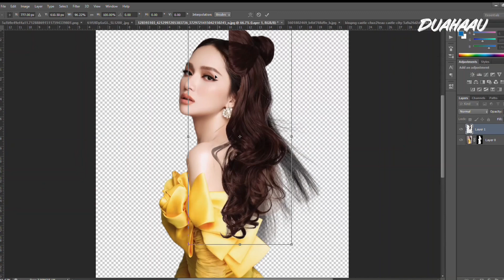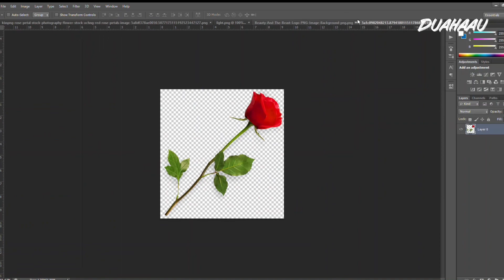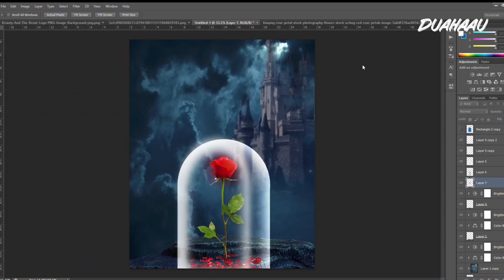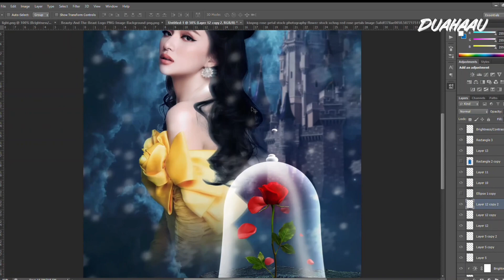DUAHAAU | HƯƠNG GIANG x BELLE (Beauty and the Beast) | Disney Series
INSPIRED BY DISNEY PRINCESS

Photo: Trần Hoàng Vũ
Dress: Linh San
Stylist: Le Minh Ngoc
MUA: Nguyễn Minh Quân Lê Ngọc Sơn
Nail: Aya Helen’s Nails
Artwork by Dua Hau Vang